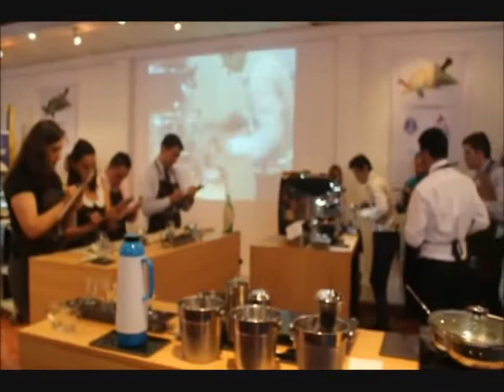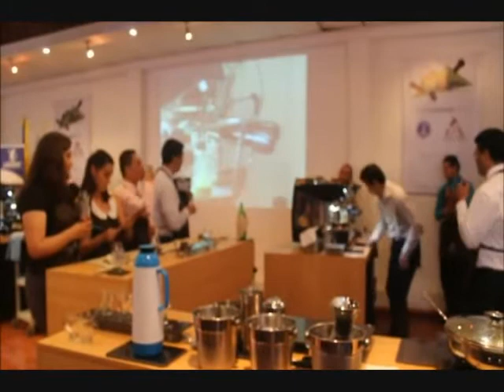VII Campeonato Nacional de Baristas - Antonio Romero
En representación de Arte Y Pasión Café Escuela de Baristas, la impecable presentación de Antonio Romero, Barista Instructor Profesional, fundador de Arte Y Pasión 6° Mejor a Nivel Mundial.